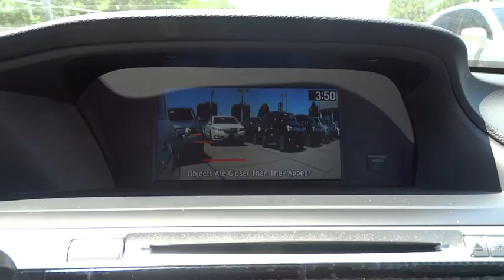2016 Honda Accord Sedan Aurora, Denver, Highland Ranch, Parker, Centennial, CO 36276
2016 Honda Accord Sedan
2016 Honda Accord Sedan EX-L - Stock#: 36276 - VIN#: 1HGCR2F80GA238383